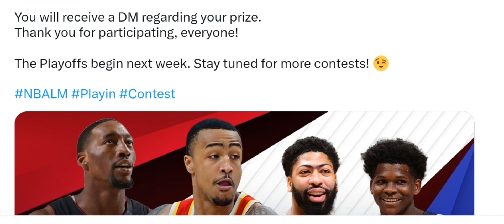Predicting The Next Promo In NBA LIVE MOBILE